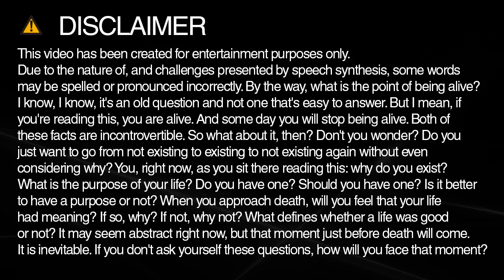judges spelling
Learn how to spell and pronounce judges.